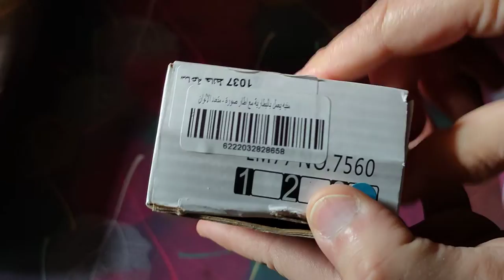Vogue Alarm Clock With Photo Frame